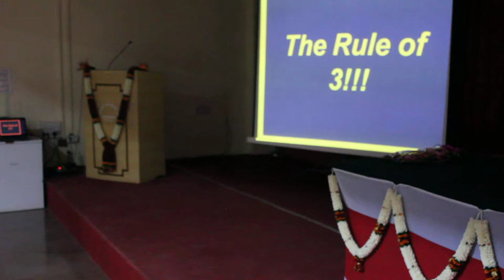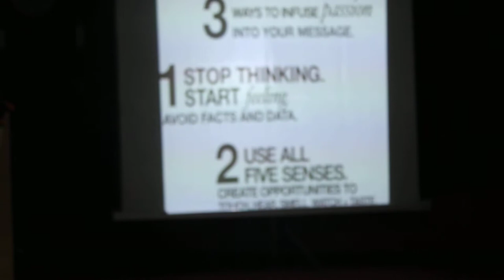DIMENSIONS workshop at HKBKCE: Part 2 by Sharmin Ali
Sharmin Ali: Professional Speaker, Consultant, Author and Theatre Artiste
India's only author who will tell you how to be an author!